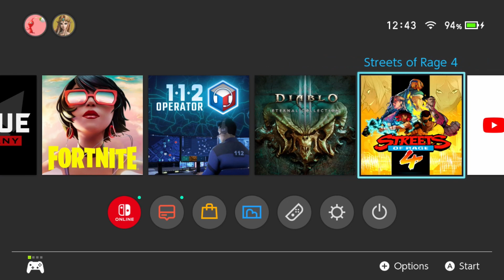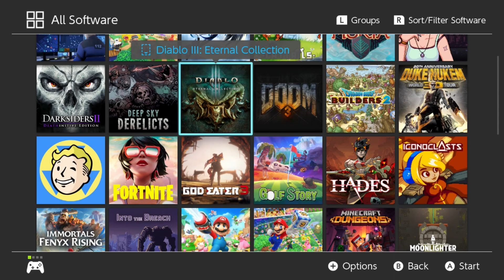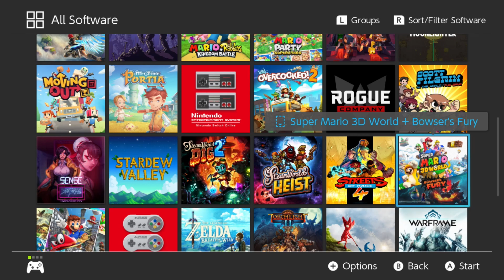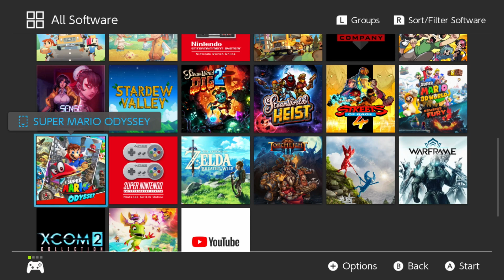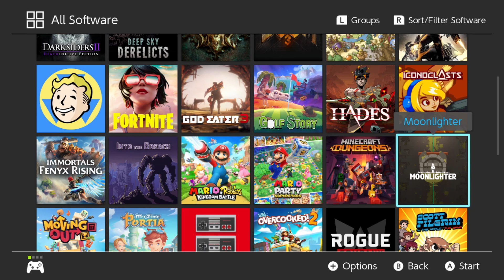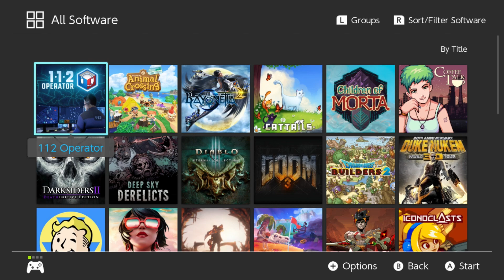ASMR - My ENTIRE Nintendo Switch Games Collection / Whispers 🎮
Hey! Today I'm going to show you my entire games collection on Nintendo Switch. I hope you'll enjoy it └[⚆ᴥ⚆]┘

Hej! Witam wszystkich odwiedzających na moim kanale skupionym wokół ASMR. Dzisiaj pokażę Wam moją całą kolekcję gier na Nintendo Switch. Mam nadzieję, że Wam się spodoba └[⚆ᴥ⚆]┘

*** SETUP ***
- Microphone: Blue Yeti / Olympus LS14
- Mouse: Logitech PRO SUPERLIGHT
- Keyboard: Razer Chroma Ornata
- Game controller: 8BitDo Sn30 pro+